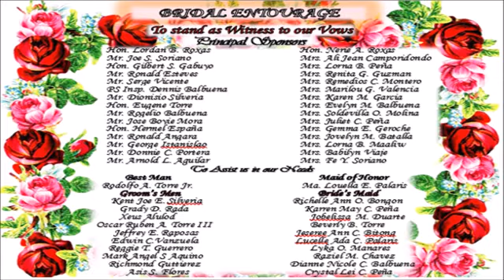Palaris-Torre Nuptial/The Wedding Part 2